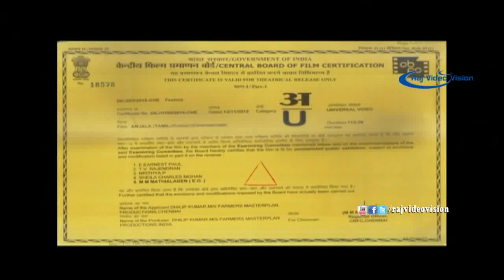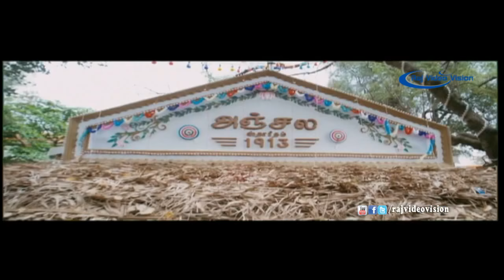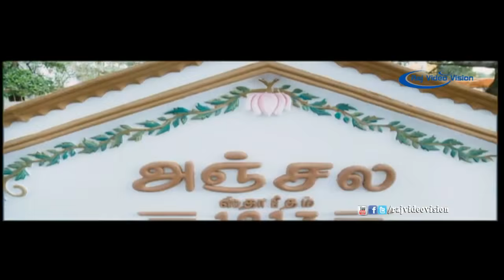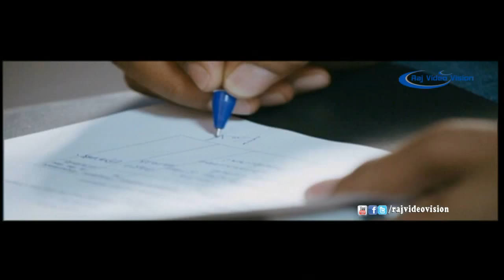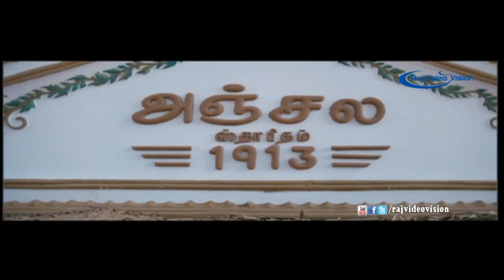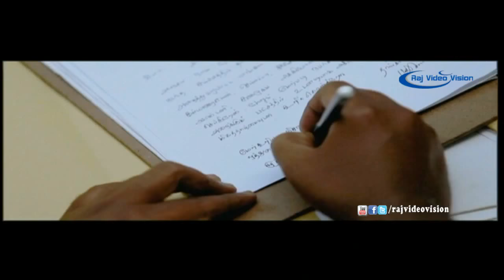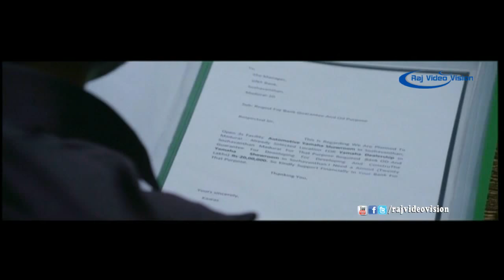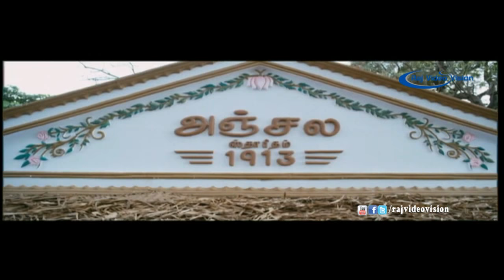Anjala Full Movie HD | Vimal, Nanditha, Pasupathy, Imaan Annachi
Anjala is an 2016 Tamil film directed by Thangam Saravanan and produced by Dhilip Subbarayan. Vimal and Nandita feature in the leading roles, while Gopi Sunder composes the film's music.